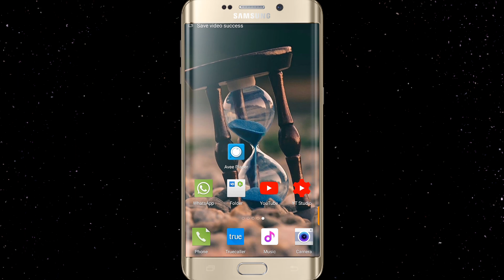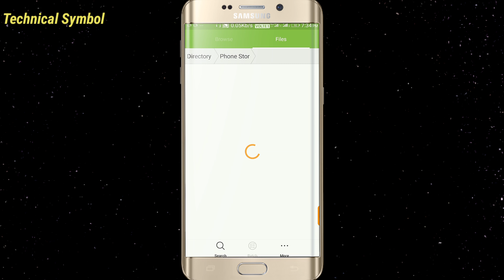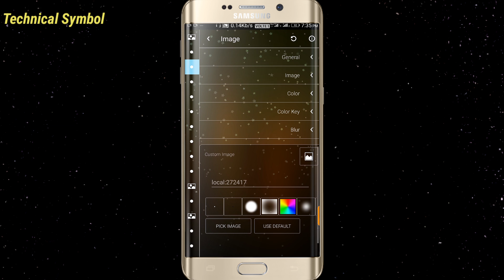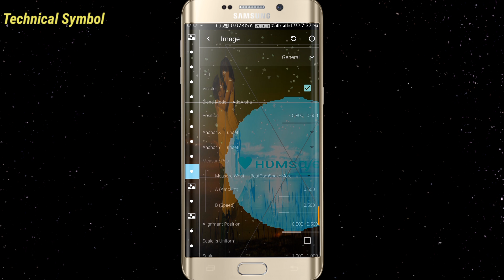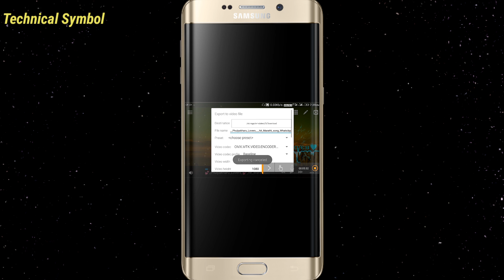Hamsafer new тeмpleтe download || vιѕυalιzer download ғor avee player || нυмѕαfєя тeмpleтe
Download 👇👇🙏

 avee music player New template download. avee music player visualizer download. new Avee player template download. avee player tutorial. avee music visualizer Tamil. avee player visualizer tutorial...

 darkroom creation template,
new Avee Player Template, avee player template Hindi, editing tutorial

©NOTE: All Content used is copyright to тecнnιcal ѕyмвol . Use or commercial Display or Editing of the content without Proper Authorization is not Allowed.

©NOTE: Some Images, Musics, Videos, Graphics, are shown in this video May be Copyrighted to respected owners, not mine.